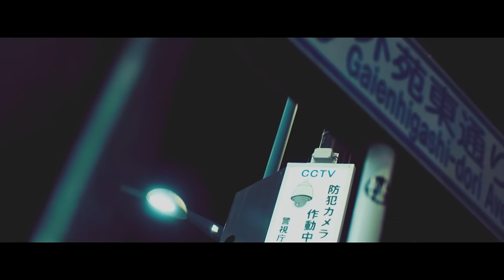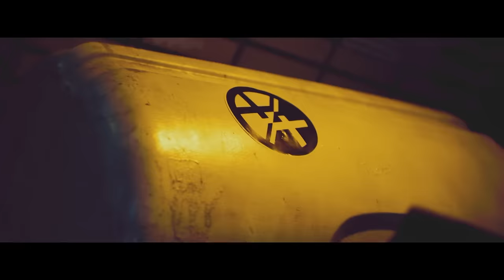Yamato - Essential feat. Mike Macdermid (Music Video)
New Digital EP "Essentials EP" OUT NOW

"Essential feat. Mike Macdermid"
Words : Mike Macdermid

[English]
We were in the lost and found
but we’re stronger now
Nothing in this world could ever bring us down
We’re coming back to life
the good old times
Singing it loud like we own the night

do you remember when we used to sing til the dawn?
You’d forget all the words
And we would dance like there’s nobody else in the room
Let’s go back to the start

So take my hand and we can run into the light
We’re going back to where it always felt so right
We never lost those precious memories
Together stronger than we’ve ever been
This is the moment of awakening tonight
The future’s calling

I can see it in my mind’s eye
This is our time
Ready like a hurricane that fills the sky
The possibilities
We’re living free
Walking down a road of gold in front of me

Cos it’s essential to love
Cos we’re so special together
And it’s essential to fly
We’re floating high like a feather, oh

Ohhh to fly
The future’s calling

[Japanese]
僕らは迷子になっていた
でも今はもっと強くなれた
この世界の誰も　僕らを傷つけることはできない
僕らは生き返るんだ
昔みたいに
夜を支配するみたいに大声で歌おう

夜明けまで歌っていたのを憶えてる？
きみは歌詞を全部忘れて
僕らは部屋に誰もいないかのように踊った
さあスタートに戻ろう

僕の手をとって　光の中へ走ろう
いつも最高だった場所へ戻るんだ
失うことのなかった　大切なメモリー
一緒なら今までよりもっと強くなれる
今夜は目覚める瞬間だよ
未来が呼んでいる

心の目で見えるんだ
これは僕らの時間
空一杯のハリケーンのように覚悟がある
あふれる可能性
僕らは自由に生きている
目の前のゴールドの道を歩く

愛することが必要だから
一緒ならスペシャルになるから
空を飛ぶことが大切だよ
僕らは羽のように高く浮かんでいる

Act : ひより